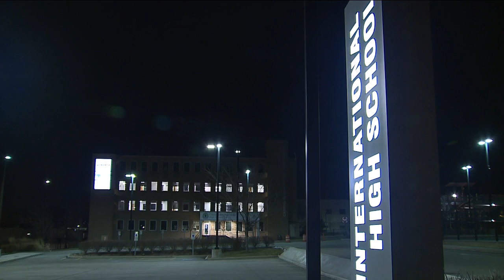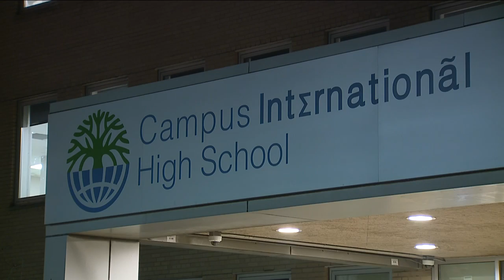Schools unite across the pond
Global Cleveland and Campus International welcoming 30 children from Wales.